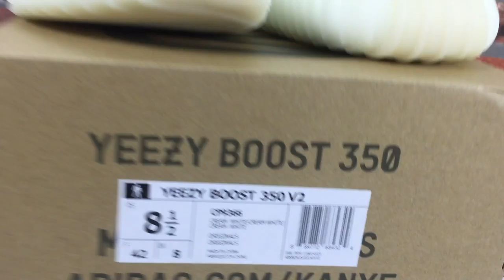UNBOXING CREAM YEEZY BOOST 350 V2 | TRIPLE WHITE YEEZY REVIEW | ALEX COSTA